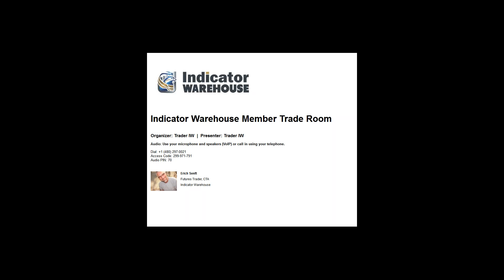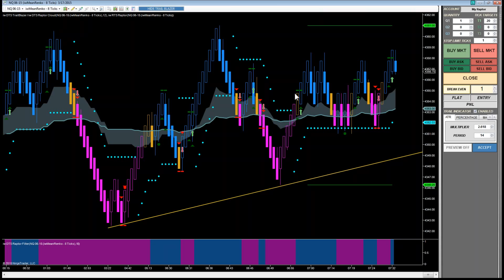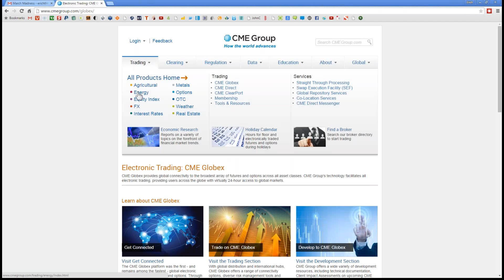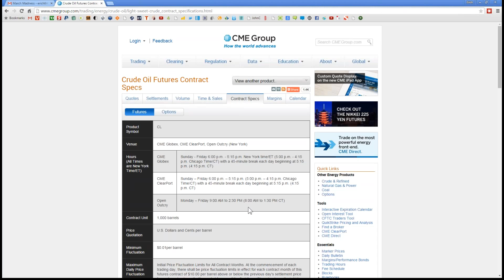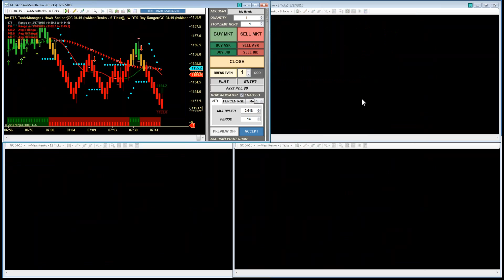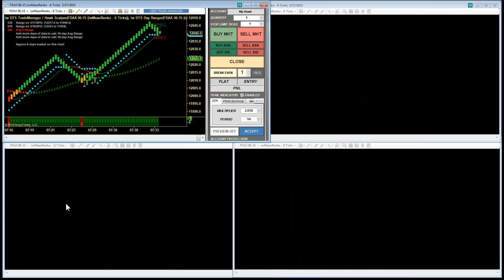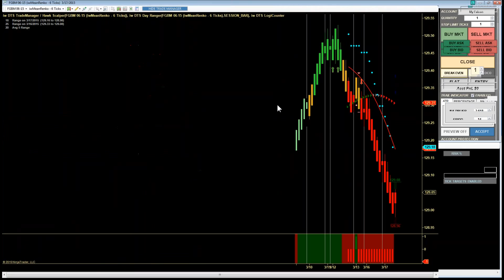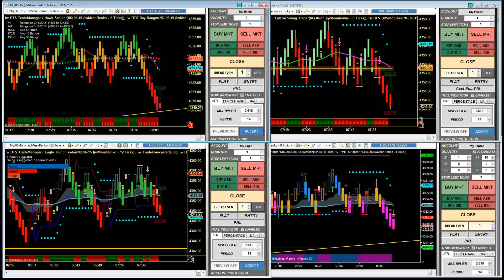March 17 2015 | Futures Training Room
You must be aware of the risks and be willing to accept them in order to invest in the futures and options markets. Don't trade with money you can't afford to lose. This is neither a solicitation nor an offer to Buy/Sell futures or options. No representation is being made that any account will or is likely to achieve profits or losses similar to those discussed on this web site. The past performance of any trading system or methodology is not necessarily indicative of future results. --- CFTC RULE 4.41 - HYPOTHETICAL OR SIMULATED PERFORMANCE RESULTS HAVE CERTAIN LIMITATIONS. UNLIKE AN ACTUAL PERFORMANCE RECORD, SIMULATED RESULTS DO NOT REPRESENT ACTUAL TRADING. ALSO, SINCE THE TRADES HAVE NOT BEEN EXECUTED, THE RESULTS MAY HAVE UNDER-OR-OVER COMPENSATED FOR THE IMPACT, IF ANY, OF CERTAIN MARKET FACTORS, SUCH AS LACK OF LIQUIDITY. SIMULATED TRADING PROGRAMS IN GENERAL ARE ALSO SUBJECT TO THE FACT THAT THEY ARE DESIGNED WITH THE BENEFIT OF HINDSIGHT. NO REPRESENTATION IS BEING MADE THAT ANY ACCOUNT WILL OR IS LIKELY TO ACHIEVE PROFIT OR LOSSES SIMILAR TO THOSE SHOWN.